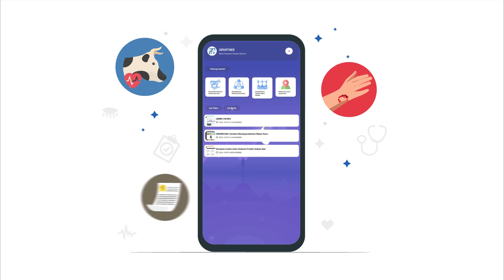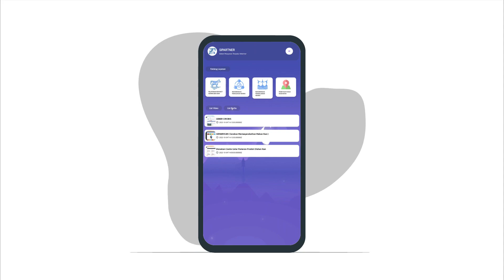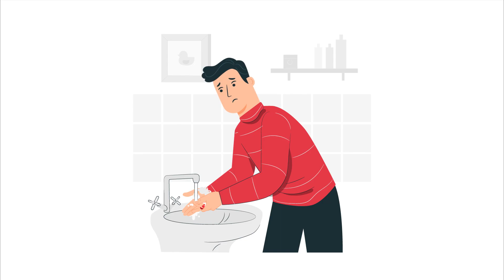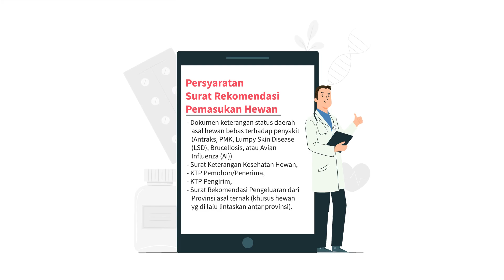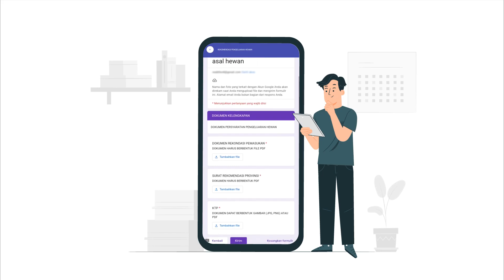SIPARTNER - Sistem Informasi Pelayanan Terpadu Veteriner (Disnakkan Ciamis)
SIPARTNER merupakan sebuah sistem atau metode baru yang diwujudkan dengan pendekatan pemanfaatan teknologi informasi dan komunikasi (berbentuk digitalisasi), memuat pelayanan pelaporan seluruh kasus penyakit hewan dan ikan dari masyarakat, pelayanan penerbitan produk veteriner, pengelolaan data/recording seluruh kasus penyakit, penyajian peta status kasus gigitan hewan penular rabies (HPR) pada suatu wilayah (Desa/Kelurahan/Kecamatan).

SIPARTNER merupakan inovasi baru Disnakkan Ciamis dan sudah di Launching langsung oleh Dr. H. Tatang selaku Sekretaris Daerah Kab. Ciamis pada tanggal 27 November 2023.